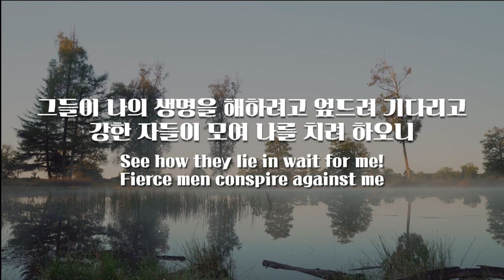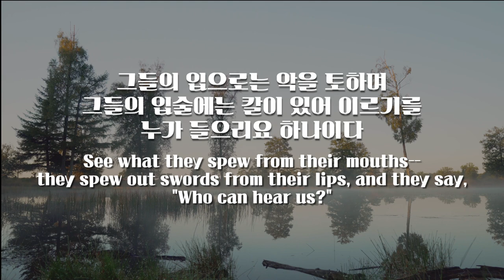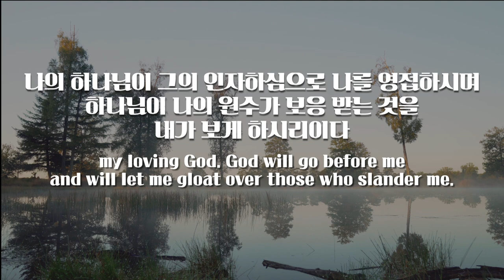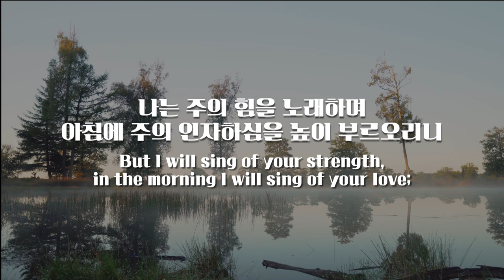파이프오르간 연주와 함께 듣는 시편 59편 PSALM 59/ BENEDICTUS(Chromhorne en taille) F.Couperin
음악 music  _ Benedictus (Chromhorne en taille) : Messe à l'usage des Paroisses

Instagram.com/hayungorgan
Facebook.com/hayungorgan
Youtube.com/hayungorgan